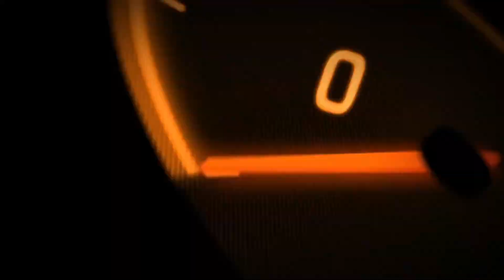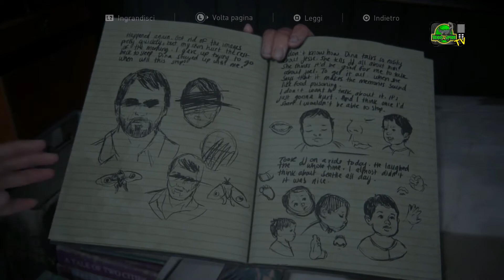ELLIE vs ABBY!! NON CI CREDO! RISVOLTO FINALE STRANO- THE LAST OF US 2 Walkthrough Gameplay PARTE 28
the last of us parte 2: storia parte 28; Oggi continuiamo la nostra avventura, in questo episodio andremo alla ricerca di Elly, ritorneremo esattamente dove ci eravamo lasciati con Elly per un duello incredibile, ma il finale lo sarà ancor di più,  per scoprirlo guardate il video :)
5 anni dopo il viaggio attraverso gli Stati Uniti, Ellie e Joel si stabiliscono in Wyoming.
La vita in comunità di Jackson garantisce loro una nuova stabilità, nonostante la costante minaccia degli infetti e dei sopravvissuti più disperati.
Ma quando un inatteso evento compromette quegli equilibri, Ellie decide di intraprendere un nuovo viaggio. Questa volta per ottenere giustizia. La caccia ai responsabili, tuttavia, le riserverà strazianti ripercussioni fisiche ed emozionali.

scrivi un commento con velociraptortv